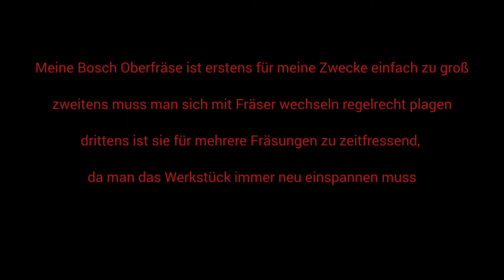"Bau" meines Frästisches 2022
Wer selber öfters mit einer Oberfräse arbeitet, wird nach nachlziehen können, wie anstrengend es ist, bei mehreren Fräsungen immer das werkstück umzuspannen und die Oberfräse ausschalten -hinlegen -nehmen -einschalten -Fräsen😪...
Ich beschloss für mich deshalb, einen Frästisch zu bauen und habe das dieses Jahr(2022) dann auch gemacht.
Dazu verwendete ich die Bosch POF 1400 Oberfräse.
In diesem Video seht ihr einige der Bauabschnitte. Leider aber verlor ich während dem Bau total den Kopf fürs Filmen, was ich im Nachhinein echt bereue.
Mittlerweile ist das Projekt Frästisch fertig und auch schon im Einsatz. Er ist mehr als nur ein Frästisch!😃 Er hat sogar 6 Schubladen inklusive.
Aber ich will euch nichts vorenthalten!
Ich werde den Frästisch im nächsten Video vorstellen. Seid also gespannt🤩